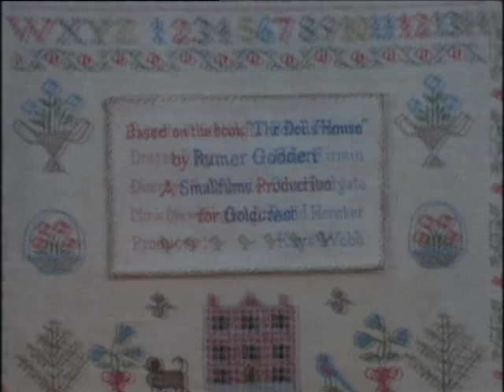"Tottie - The Story of a Doll's House" 1980's animated series now available on DVD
"Dolls are not like people, people choose, but dolls can only be chosen"

This is a short extract from a new DVD 'Tottie, the Story of a Doll's House'. We have recently had the pleasure of working with The Dragon's Friendly Society once again to produce the DVD Video of this classic children's TV series.
Tottie is a 1984 animated series produced by Smallfilms for Goldcrest, directed and narrated by Oliver Postgate and based on a children's novel by Rumer Godden. For those who remember Tottie when it was first shown, these films made quite an impression, not only because they have gone down in history as the first childrens' programme to include a murder, but for the enormous skill in animation, voice, and editing which Oliver Postage brought to Rumer Godden's haunting story.

The Tottie DVD is the latest in a series of DVD's we have produced with The Dragon's Friendly Society, including 'Noggin the Nog', 'The Pingwings' and 'The Pogles'. All of these DVD's, including the full Tottie DVD can be purchase from The Dragon's Friendly Society. You can also buy DVD's of Bagpuss and Ivor the Engine and The Clangers.